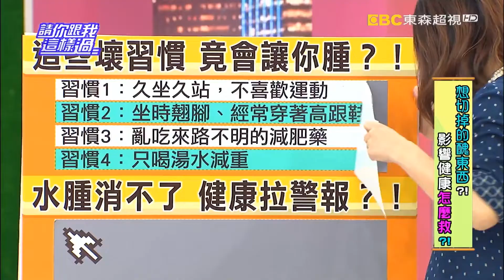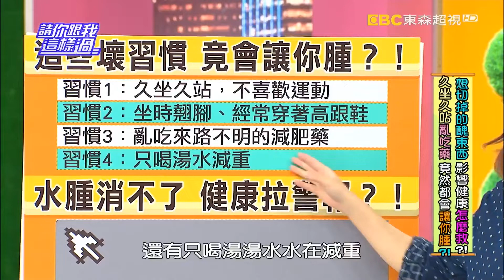請你跟我這樣過 久坐久站亂吃藥 會讓人水腫嗎? 柯以柔 翊萱 1231 part1/5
來賓：柯以柔、翊萱、依依
專家：脊骨神經醫師黃如玉、減重專家邱正宏、醫藥記者洪素卿
女生醜困擾，切不掉斷不了好苦惱！身體真臃腫，到底是變胖還是水腫引起？專家教你簡易判別法！久坐久站不運動、愛穿高跟鞋和翹腳、亂吃減肥藥、只喝湯水減重，有這些壞習慣的你要注意，小心腫不停？！水腫竟還有可能是疾病警訊？！從身體水腫部位告訴你，身體哪裡出問題！不要以為你沒有靜脈曲張，腿部容易脹痛酸麻和抽筋、無法久站或維持同一姿勢超過二十分鐘、左右腿大小不一，壓下去有腫脹感，這些都是靜脈曲張的徵兆？！如果再不改善，還有可能有靜脈栓塞的致命危機？依依的靜脈曲張越來越嚴重，連短短車程都會痛？！想要改善水腫和靜脈曲張的人有福啦，黃醫師教你怎麼救！敬請鎖定超視33頻道每晚八點由侯昌明黃文華主持的「請你跟我這樣過」。